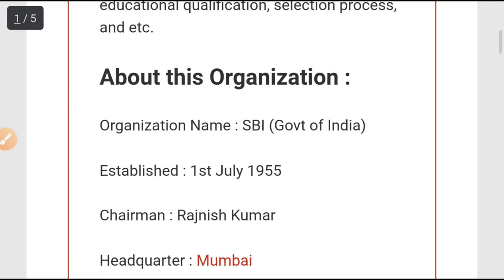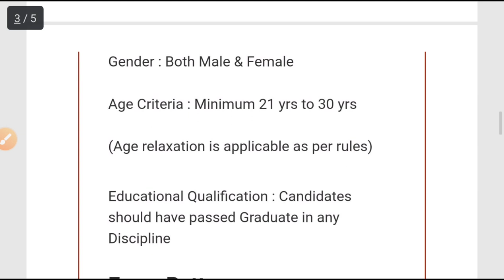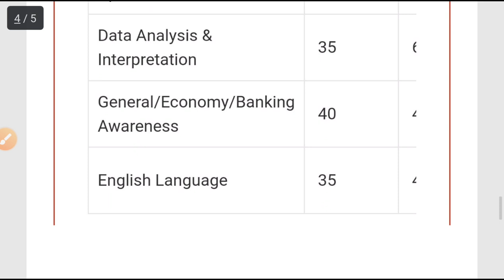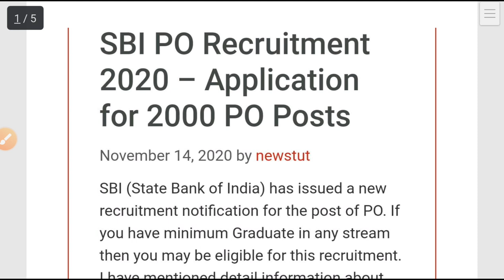SBI recruitment 2020!! For po post !! India government job notifications 2020!!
For probionary officers.
India government job notifications 2020.